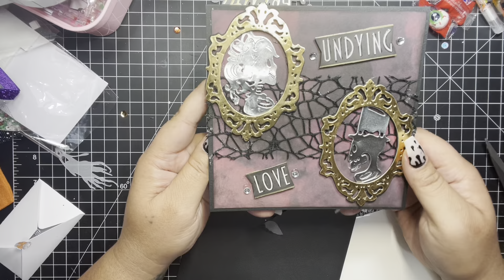Entry # 11 from @CraftingWithFury Diane into my Road to 1k giveaway